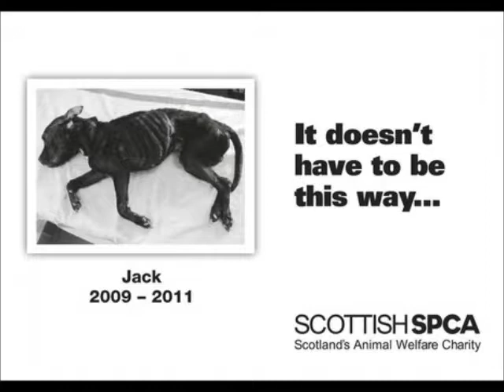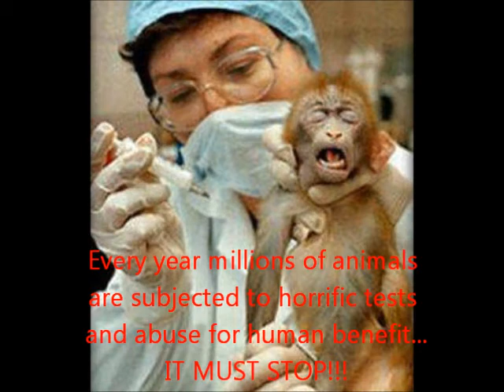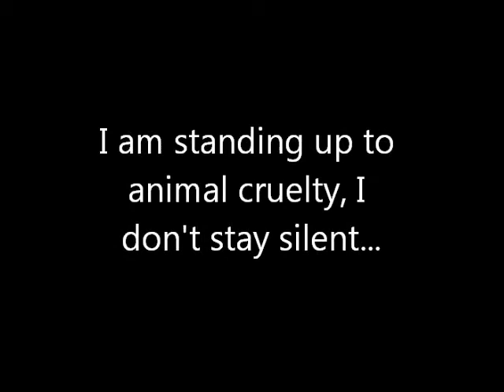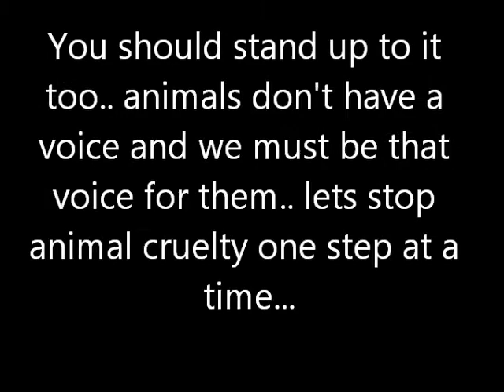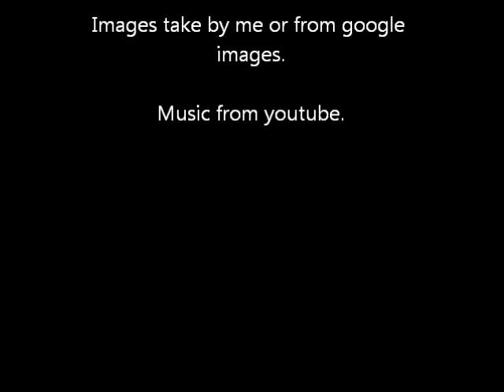Animal Cruelty video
a video i made about animal cruelty to go along with charity events i have done and my campaign to stop angora rabbit cruelty